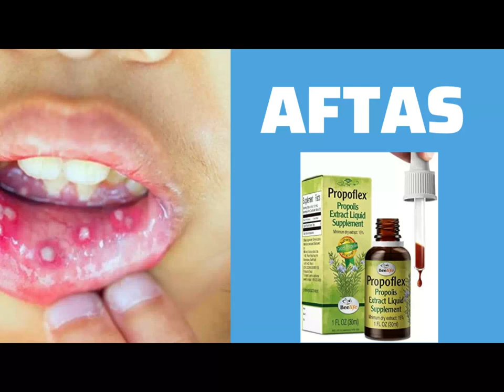RECIBIENDO CON LLANTO // DR MELBY VALDEZ // AFTAS // NEHEMIAS 8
Recibiendo con llanto, dr melby valdez, aftas, nehemias 8, causas de las aftas, fuego en la boca, nehemias 8 explicacion

CATÁLOGO Productos Ecológicos Libres de Químicos NOTA: Al abrir, dar clic donde dice: READ NOW (Leer Ahora)